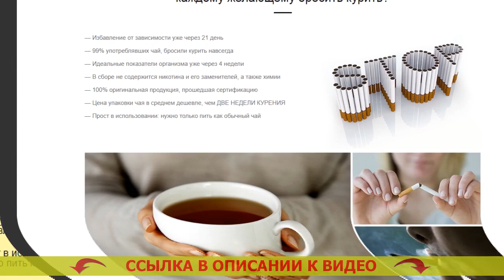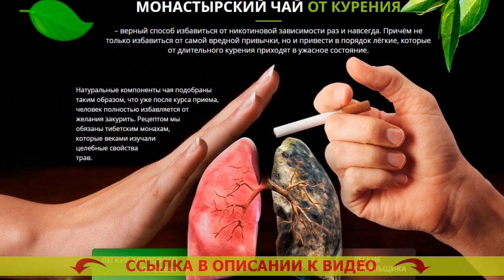ЛЕГКИЙ МЕТОД БРОСИТЬ КУРИТЬ ⭐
⛔ МОНАСТЫРСКИЙ ЧАЙ ОТ КУРЕНИЯ! БРОСИТЬ КУРИТЬ ЛЕГКО!

Монастырский чай – натуральное вещество, помогающее всего за три недели целиком и полностью отделаться от никотиновой зависимости

Каким образом Монастырский чай помогает бросить курить сигареты?
По статистике, лишь 3-4% заинтересованных бросить курить сигареты, в конце концов избавляются от привязанности. Курение — это одна из сильнейших зависимостей в мире, сравнимая с зависимостью от наркотиков. Устройство организма человека такое, что лишь единицы смогут бросить курить. Человечий разум не узнаёт курение как губительную привычку и требует новую и новую дозу никотина.

Подавляющее большинство бросающих курить самостоятельно имеют дело с множеством особых проблем:
- Имеют излишний вес после завершения бросания
- Испытывают психоз, беспрерывное желание бросить курить
- Испытывают страдания от уныния, навязчивых мыслей и паники
- 90% бросивших курить начинают вновь.

Для борьбы с данными проблемами был собран специальный состав Монастырского чая, приготовленный специально для курильщиков.

Каким образом действует Монастырский чай?
Монастырский чай — это феноменальное средство, помогающее справиться с первопричиной хотения курить. Благодаря чему?
- Чай выводит из всего организма 99,99% никотина на протяжении 3х недель. Привычка уходит на вполне телесном уровне, ваш организм очень быстро забывает о никотине.
- Чай выводит из человека яды, делая лучше самочувствие. Отзывы бросивших курить с большим стажем. Вы более не пожелаете возвращаться к одышке, ненавистному запаху изо рта, усталости. Где купить монастырский чай от курения.
- Чай укрепляет и успокаивает психику. Лекарство бросить курить. Вы забудете о стрессе, паническом хотении выкурить сигаретку и хронической нервности. Как девушке бросить курить самостоятельно.
- Чай успокаивает чрезмерный голод. После того как бросил курить что происходит. Вы не будете желать съесть лишнего, благодаря тому что Ваш организм будет в мирном и расслабленном состоянии. Привычка курить за 5 дней.

Какие конкретно изменения сотворятся в Вашем организме примерно через три недели?
- Вы целиком и полностью очистите Ваш организм от смол, шлаков и никотина, сосредоточившихся во внутренних органах и костном мозге. Восстановление организма после отказа от курения.
- Ваши лёгкие смогут преобразовывать на 80% больше свежего воздуха, благодаря чему вырастет работоспособность. Бросил пить и курить последствия.
- Вы целиком избавитесь от нервности, частого стремления подымить и отвлечься. Как бросить курить и не растолстеть.
- Вы станете выглядеть не в пример лучше, зародится охота движения и физических тренировочных нагрузок. Средства для борьбы с курением. Вы станете ощущать себя на 5-10 лет молодее. Какое состояние когда бросаешь курить.
- Вы освободитесь от охоты закусить что-нибудь или выпить. 21 День без сигарет. 90% курильщиков прекращают пить сразу же в конце освобождения от никотиновой зависимости. Адреса аптек купить монастырский чай.

Легкий метод бросить курить Легкий метод бросить курить .